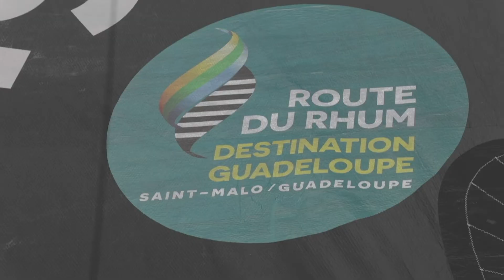Une sortie en mer pour s'évader et oublier la maladie !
Patrice, Nolwenn, Laetitia et Betty ont embarqué mercredi 3 octobre aux côtés de Philippe Clauw, directeur de la fondation DigestScience et de Romain Rossi, skipper du bateau class 40 Fondation DigestScience.
Tous atteints d'une maladie inflammatoire chronique intestinale (MICI, Crohn ou RCH), ils sont venus partager avec Romain le temps de cette sortie, une parenthèse dans leur quotidien.
Il va se battre sur la Route du Rhum - Destination Guadeloupe comme eux se battent contre la maladie !

Les 3 et 4 novembre, à l'occasion du départ de la course, participez au grand week-end de mobilisation au profit de la Fondation DigestScience organisé par Le Souffle du Nord

images : Pierre Bouras
montage : DigestScience